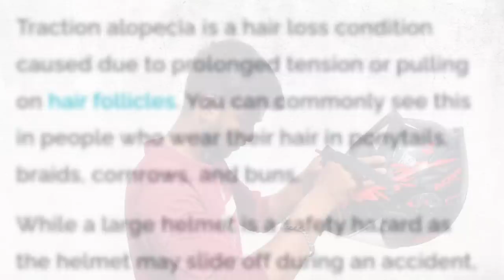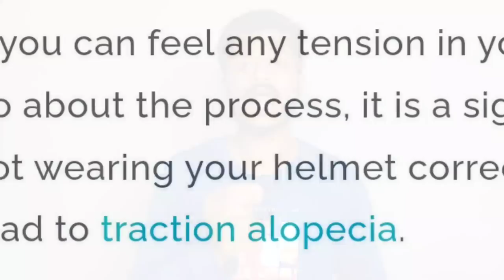Does Wearing a Helmet Cause Hair Loss? | Mistake while wearing helmet in tamil | Mech Tamil Nahom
helmet ! helmet !! helmet !!!... i don't like it... i avoid... but police uncle putting fine... I can't avoid...Have you observed hair fall after wearing your helmet and really wearing a helmet cause hair loss or it's myth? and also While wearing a helmet is important to ensure your personal safety and also this problems can be prevented by following healthy hair care practices and easy home remedies and we will  discuss about those remedies in this video and this video will be explained in Tamil language and thank you for watching this video